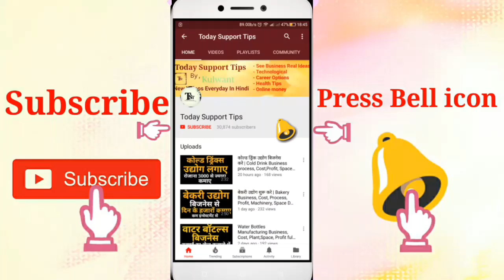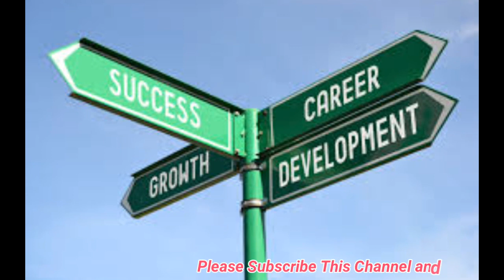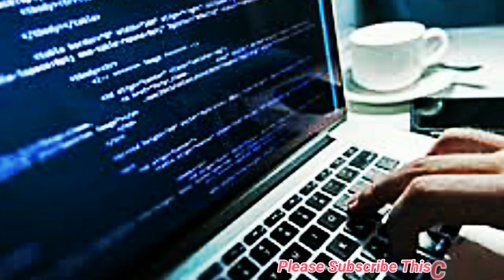Career in Telecom Sector | Telecommunication Courses | Eligibility Criteria,Scope Full Information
Career in Telecom Sector, Telecommunication Courses, Eligibility Criteria and Qualifications Full Information in Hindi
Namskar dosto, is video me hamne Telecom sector me career aur konsa course kar sakte hai. Isme kya Scope hai aur jobs kya kya hai.is video me hamne iski puri jaankaari hai.umeed krta hu apko ye video pasand aayegi.